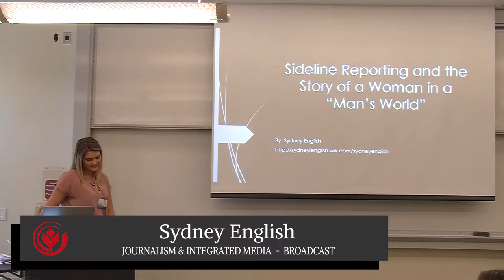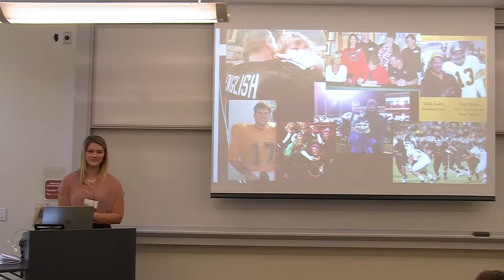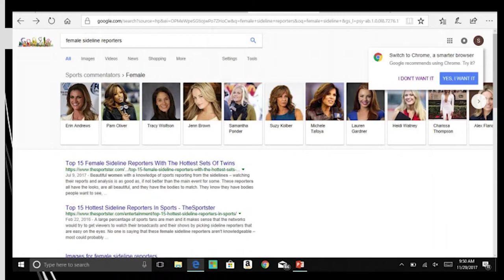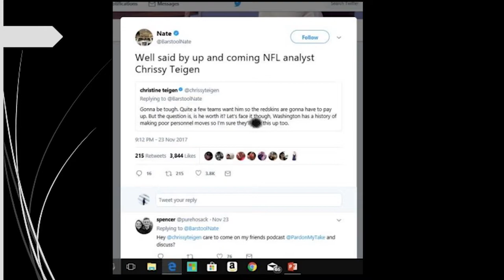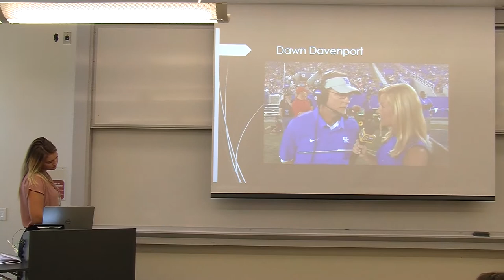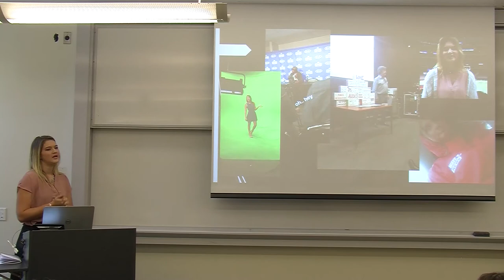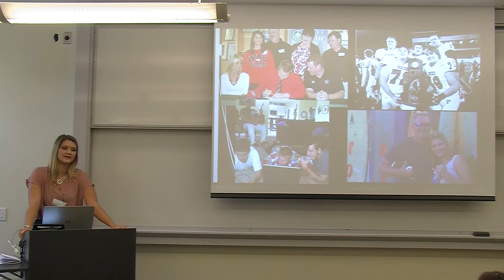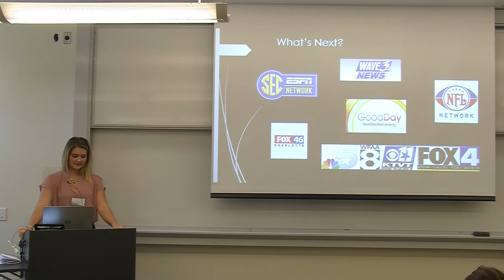Sydney English - Sideline Reporting and the Story of a Female in a "Man's World"